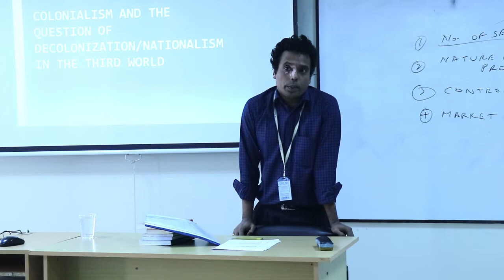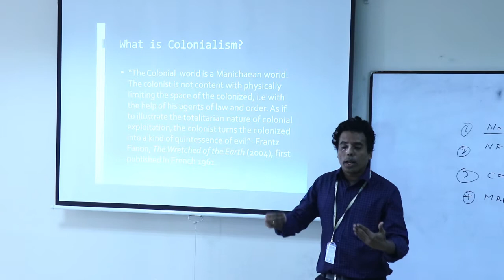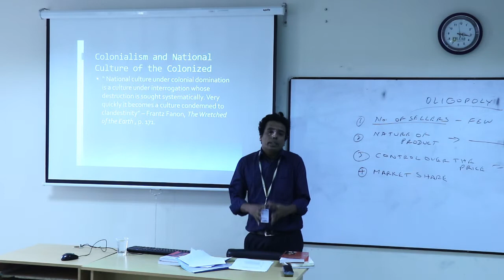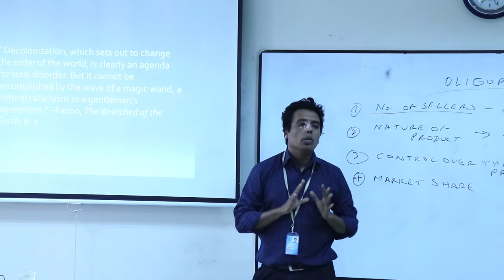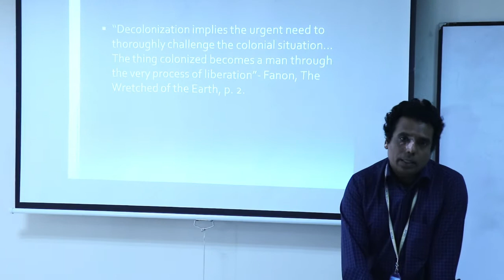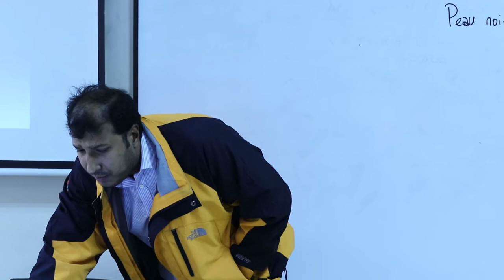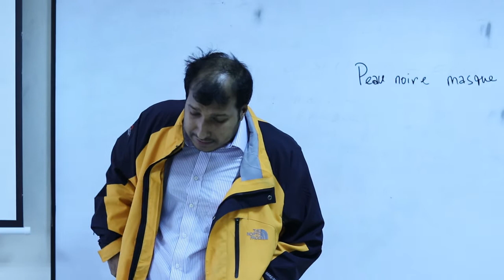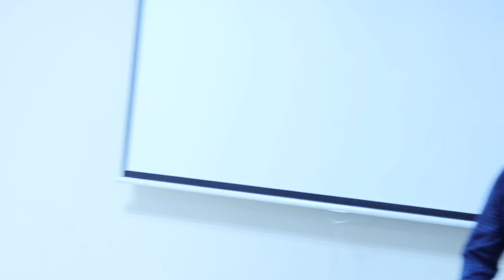Frantz Fanon on Colonialism & the Question of Decolonization of the 3rd World by A. Rasel & M. Sagor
Frantz Fanon on Colonialism & the Question of Decolonization of the Third World by Azizul Rasel & Mao Sagor